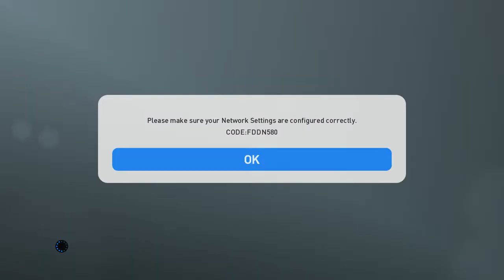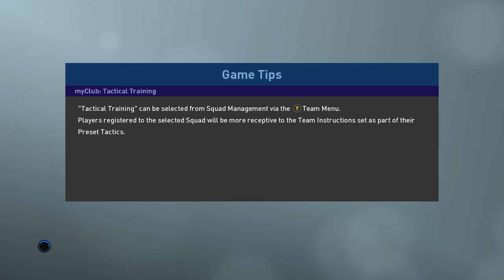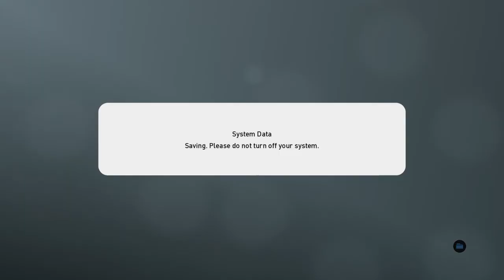FC Ozana Targu-Neamt in PES 2019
Un mic video cu echipa orasului Targu-Neamt in PES 2019.